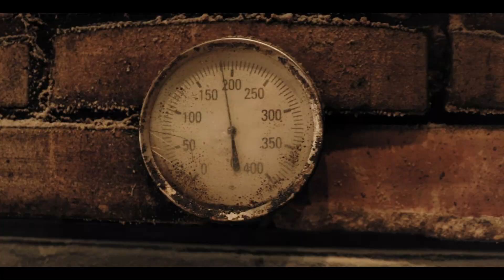Paroles d’acteurs, Esprit parc national – forêts : Benoît et Laurie Monzein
À Chambain dans le Parc national de forêts Benoît et Laurie MONZEIN sont installés comme paysans – boulangers en Agriculture Biologique à Chambain. Ils exploitent 21 ha sur les communes de Menesble et Colmier *-le-Bas.
Ils produisent des variétés anciennes de blé tendres (20 variétés anciennes différentes), du petit épeautre et des lentilles vertes (Anica), transforment en farine à la ferme puis en pain, pains spéciaux et brioches.

Réalisation vidéo : Alexis Canal - Parc national de forêts

@ espritparcnational